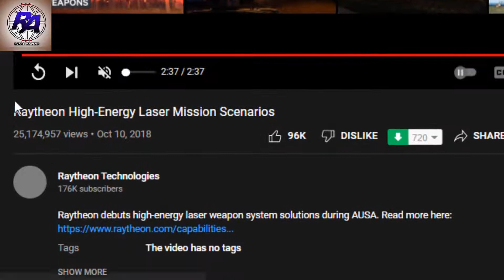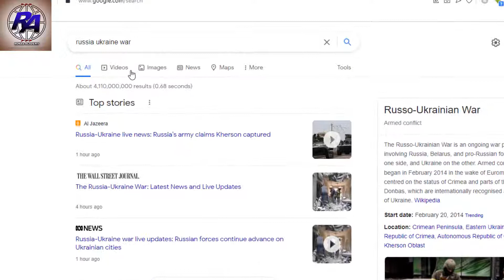How Entrepreneurs are Gaining from the Russia-Ukraine Crisis?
Most individuals see societal problems as a means of opportunity to make a living. This video provides some means entrepreneurs are making huge some of money from the Russia-Ukraine Crisis.

00:00 Introduction
02:02 First means investors are gaining
03:24 Second means investors are gaining
04:18 Third means investors are gaining
05:11 Last means investors are gaining